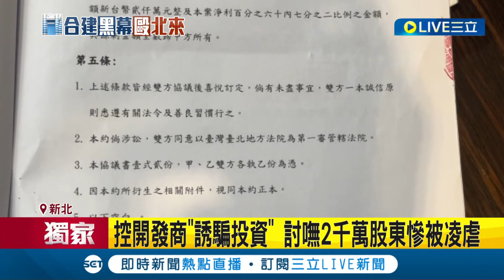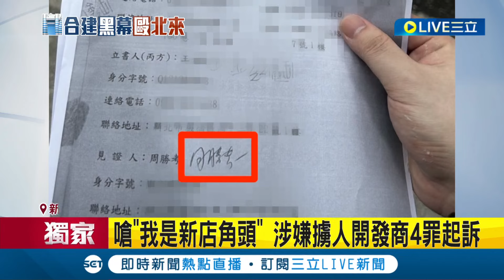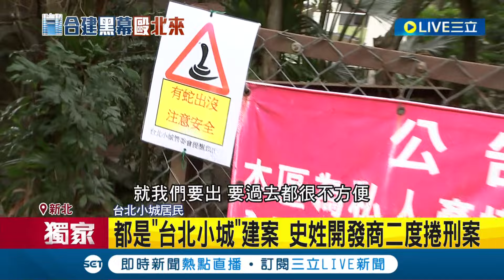三立獨家 控開發商"誘騙投資"! 投資人討嘸2千萬股東慘被凌虐 開發商被控找民代.黑道施壓! 周勝考否認介入 涉嫌擄人開發商4罪起訴│【LIVE大現場】20240110│三立新聞台